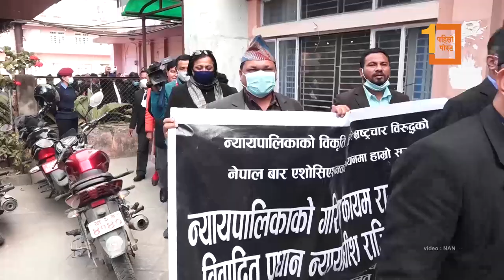राजनीतिक दलले प्रधानन्यायाधीशको बहिर्गमनबारे बोल्नुपर्छ : बार अध्यक्ष श्रेष्ठ